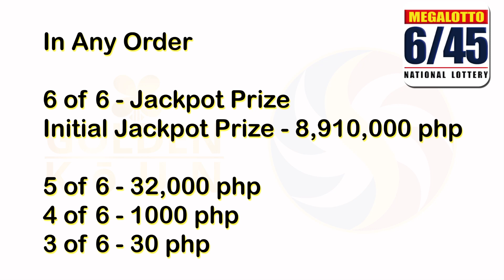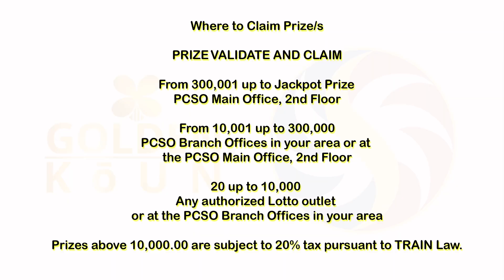PCSO Lotto Daily Result ( AUGUST 5, 2024 ) Monday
Monday

PSCO SCHEDULE

MONDAY
2 Digits
3 Digits
4 Digits
6/45 Mega Lotto
6/55 Grand Lotto

TUESDAY
2 Digits
3 Digits
6 Digits
6/42 Lotto
6/49 Super Lotto
6/58 Ultra Lotto

WEDNESDAY
2 Digits
3 Digits
4 Digits
6/45 Mega Lotto
6/55 Grand Lotto

THURSDAY
2 Digits
3 Digits
6 Digits
6/42 Lotto
6/49 Super Lotto

FRIDAY
2 Digits
3 Digits
4 Digits
6/45 Mega Lotto
6/58 Ultra Lotto

SATURDAY
2 Digits
3 Digits
6 Digits
6/42 Lotto
6/55 Grand Lotto

SUNDAY
2 Digits
3 Digits
6/49 Super Lotto
6/58 Ultra Lotto

2 Digits
3 Digits
4 Digits
6 Digits
6/42 Lotto
6/45 Mega Lotto
6/49 Super Lotto
6/55 Grand Lotto
6/58 Ultra Lotto

Will Maxx
willmaxx

Trending Ka!